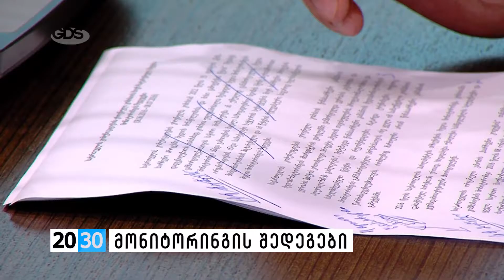მონიტორინგის შედეგები /2030 (09.08.2016.)/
✔საქართველოს კომუნიკაციების ეროვნულმა კომისიამ წინასაარჩევნო პერიოდის მედიამონიტორინგის პირველი შუალედური ანგარიში წარადგინა.   53 ტელეკომპანიის და ცენტრალური და ადგილობრივი ბიუჯეტიდან დაფინანსებული გაზეთების მონიტორინგის შედეგად, სხვადასხვა შინაარსის დარღვევები გამოიკვეთა. მონიტორები  წინასაარჩევნო რეკლამას, აგიტაციას, დებატებს, ახალ და საზოგადოებრივ-პოლიტიკურ გადაცემებს  აკვირდებოდნენ.  ანგარიში 8 ივნისიდან 8 ივლისამდე პერიოდს მოიცავს,  მონიტორინგი 24- საათიან რეჟიმში არჩევნებამდე გაგრძელდება.